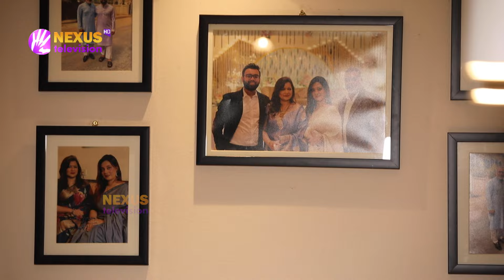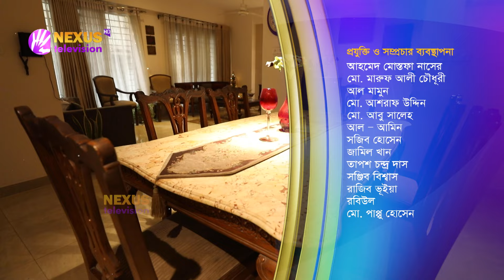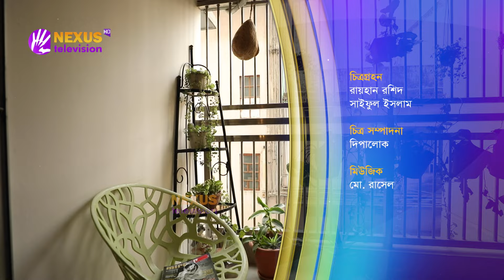যেখানে দিন শেষে শান্তিতে ঘুমানো যায় | আমার ঘর | Amar Ghor | Nexus Television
যেখানে দিন শেষে শান্তিতে ঘুমানো যায়

Nexus television address:
Nexus Television
জীবনের বন্ধন